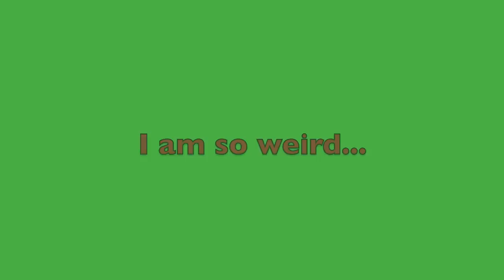VLOG-Taylor Swift, Speech/ Christmas Tree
TWITTER: ncgrl0123 (Stalk Me) :)